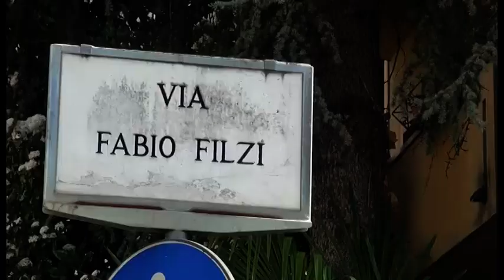Sniffa cocaina in pieno giorno in via Filzi, dove sorgerà la nuova sede della polizia locale